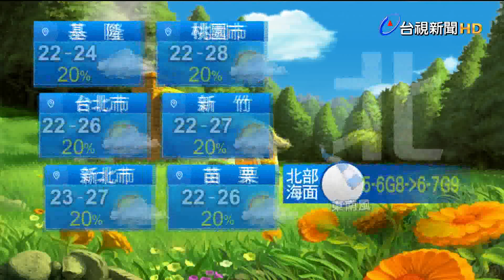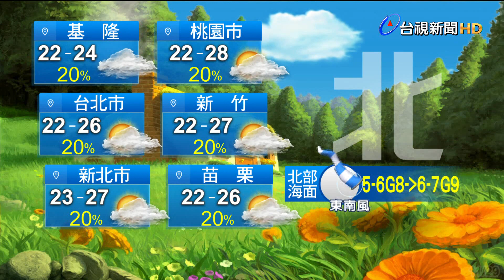1129氣象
1129氣象